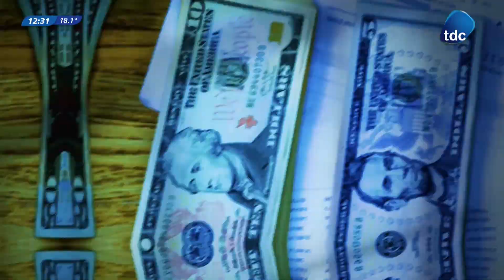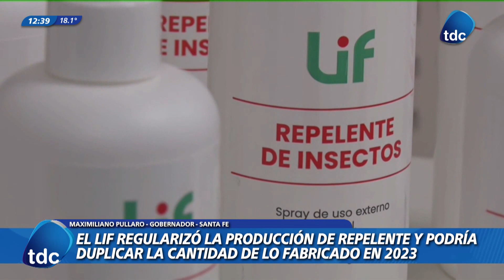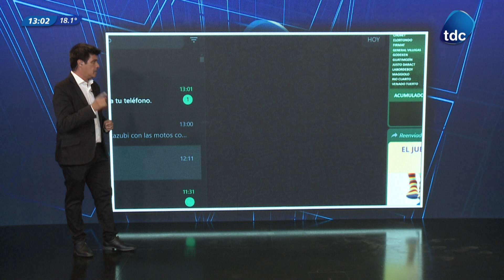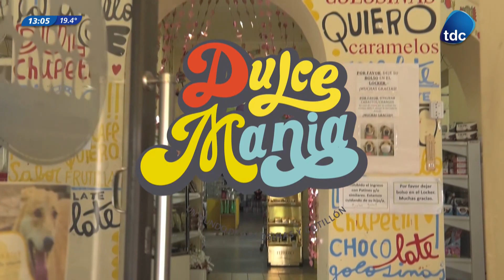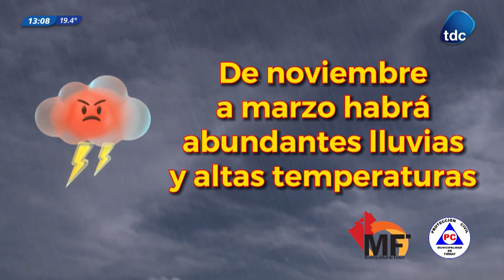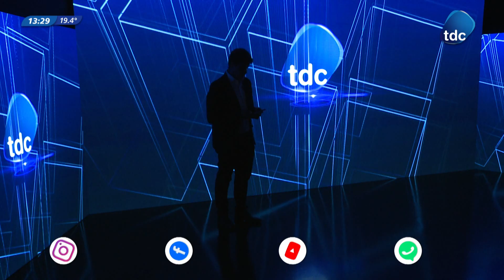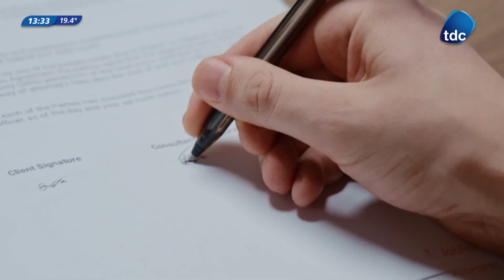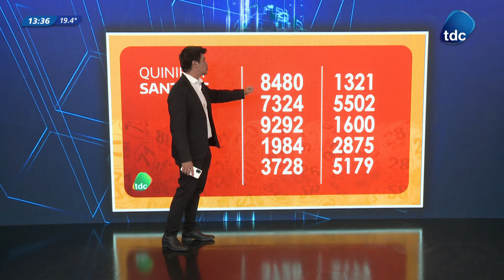TDC NOTICIAS | PROGRAMA N°2881 21/03/2024